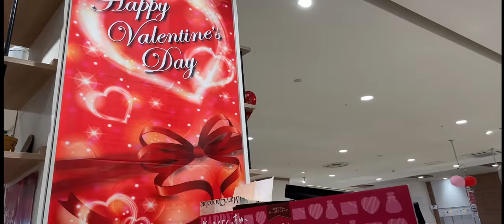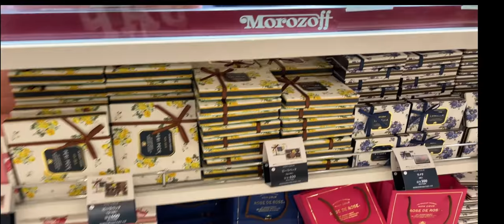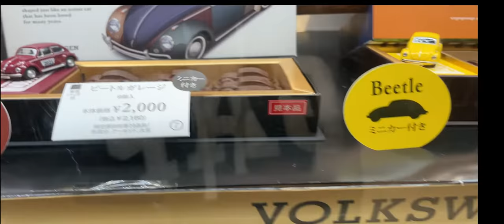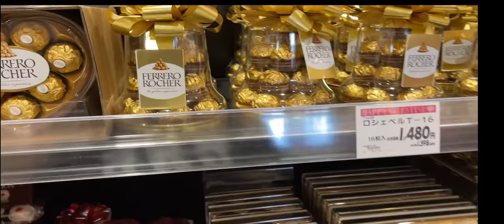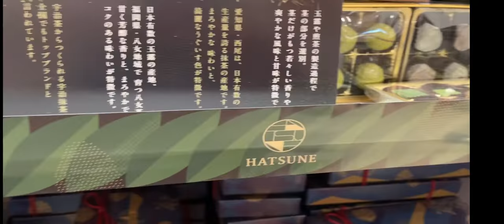San Valentín en Japón👩‍❤️‍💋‍👨🇯🇵, como son los chocolates ...🍫🍩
Chocolates por aquí y chocolates por allá. El Día de los Chicos, así se ve mas o menos el San Valentin en Japón.